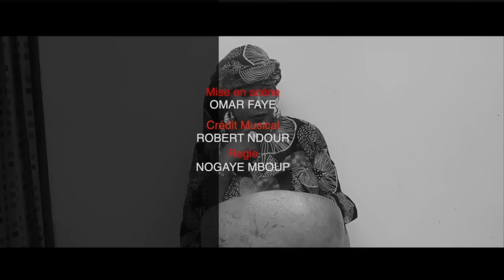SERIE SENEGALAISE- MA VIE - EPISODE 47-SAISON 01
SÉRIE MA VIE
Synopsis
Beaucoup de femmes éprouvent des douleurs intenses causées par les hommes . « Ma vie » une série qui raconte l’aventure de trois filles,Nogaye,Amina et Badiene qui chacune d’entre elles a vécu une histoire d’amour douloureuse différente. Après avoir passé 5 ans de sa vie en prison pour infanticide, Nogaye éprouve une haine profonde pour les hommes qu’elle considère comme des monstres.
Badiene quitte son cousin avec qui elle entretenait une relation sérieuse sous le regard des parents pour son enseignant Issa qui lui avait promis des merveilles afin qu’elle s’unisse à lui mais l’abandonne après l’avoir mise enceinte.
Quant à Amina avant de commettre ce crime qui lui a valu des années d prison, était une femme très soumise qui vivait avec un mari qui l’a faisait subir des actes de violences conjugales pendant des années.
Bien que la vengeance soit rarement saine, elles ne sont que des êtres humains et  c’est parfaitement normal si leur seul but c’est de faire souffrir hommes.